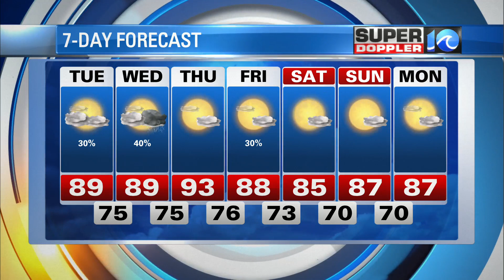WAVY Weather Evening Update | July 26, 2021